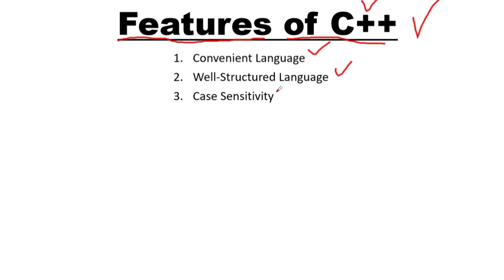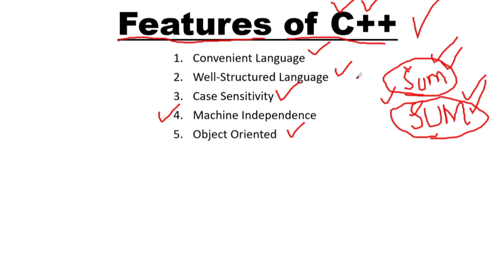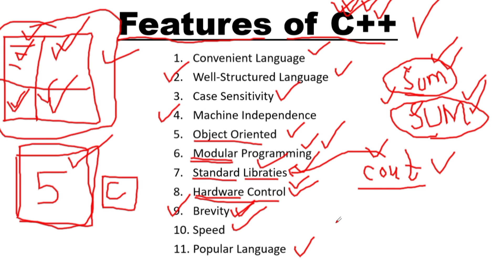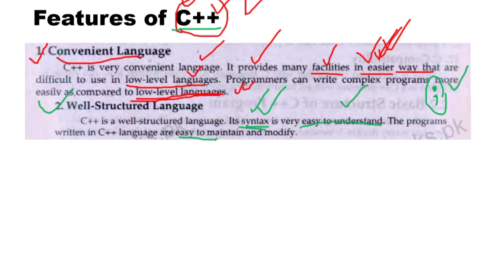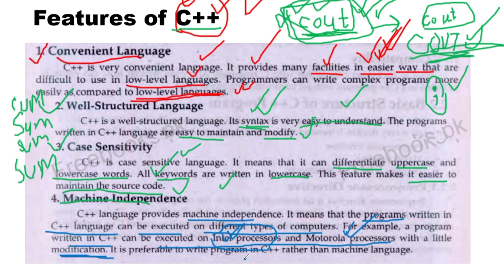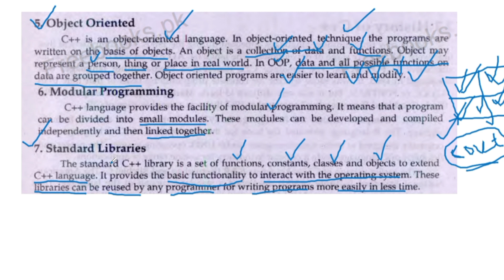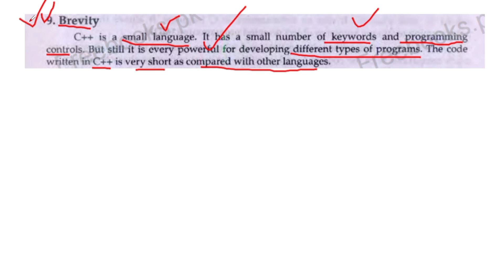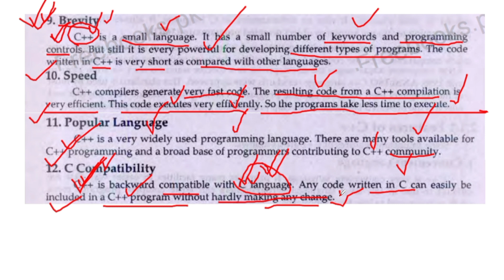Features of C plus plus language || Lecture 09 || Characteristics of C plus plus language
Some important features of C plus plus language are:
Convenient Language
Well-Structured Language
Case-Sensitivity
Machine Independence
Object Oriented
Modular Programming
Standard Libraries
Hardware Control
Brevity
Speed
Popular Language
C Compatibility
C++ Languauge Course:
In this platform we learn different books with different and interesting concepts.
You can complete many cources by following us.